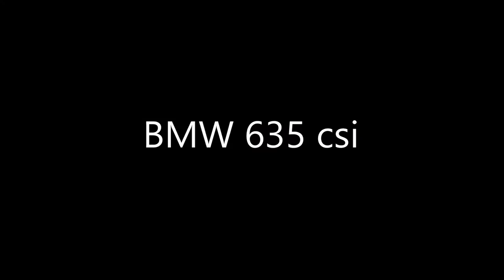Battles with friends / Pouilly / 21.11.2015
Drift entre potes lors de la Ladies Drift Cup, à Pouilly-en-Auxois (F), le 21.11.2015.

Avec Louis et Marin Morier.

Musique tirée du jeu Interstate 82.